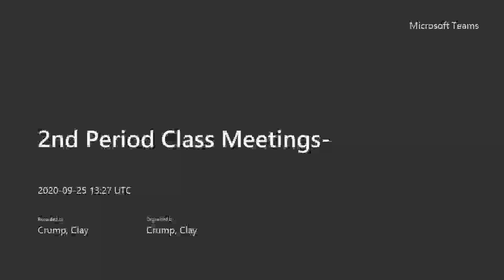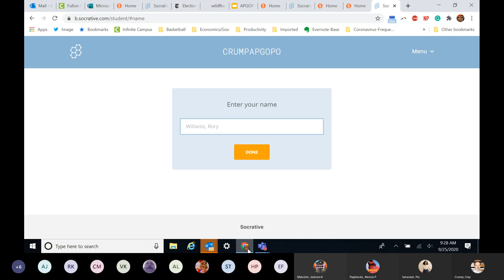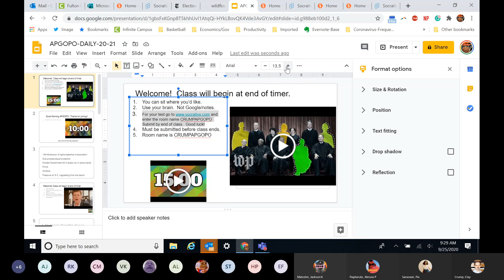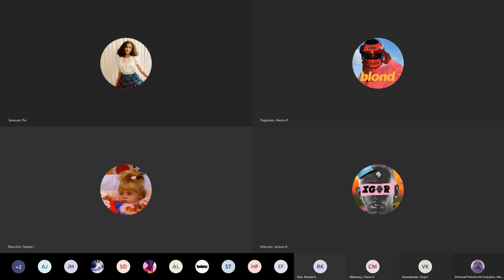How to log in to Socrative